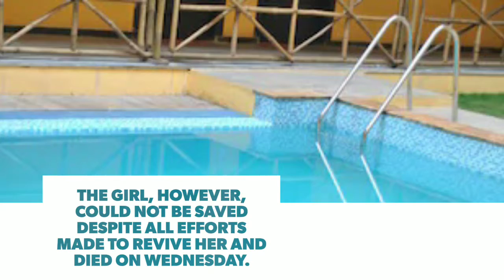Hyderabad Girl, 5, Allegedly Swims To Deep Side Of Pool, Drowns